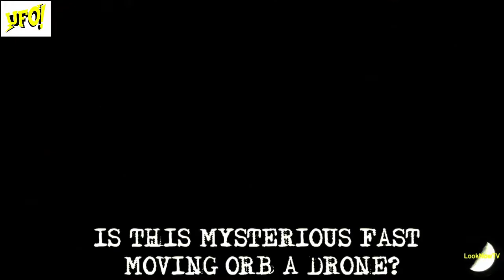[NEWs 20 Dec 2015] Bright UFO Flies FAST Over WOODS In IDAHO! Flying Saucer Mystery Caught On Video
Bright UFO Flies FAST Over WOODS In IDAHO! Flying Saucer Mystery Caught On Video[UFO Documentary Official NEWs]

A worthy UFO sighting that should be seen by many people. A UFO recorded in Idaho Falls, Idaho USA. In this video we can see a UFO with a light source flying around a forrest. At times the UFO appears to be skipping.